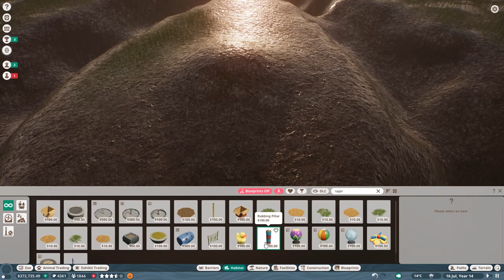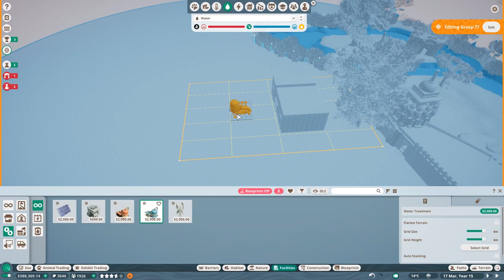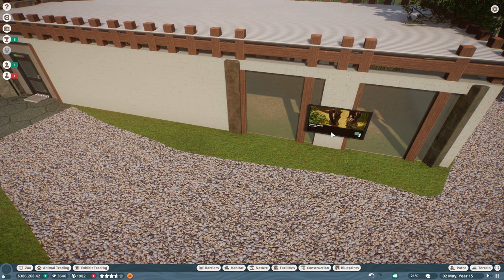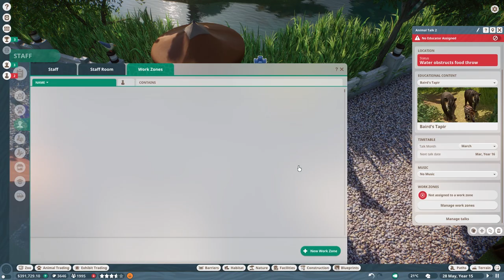Tapir Temple & big News - Newport Bay Episode 08 - Lets Play Planet Zoo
Its time for our little tapir friend! south america it is, and we go deep into the jungle with the bairds tapir.

Epedemic Music Sound.
Specs:
i9 10850k
RTX 2080Ti
64GB DDR4